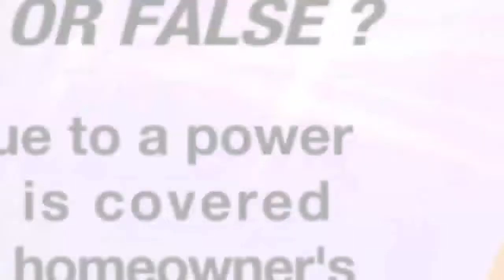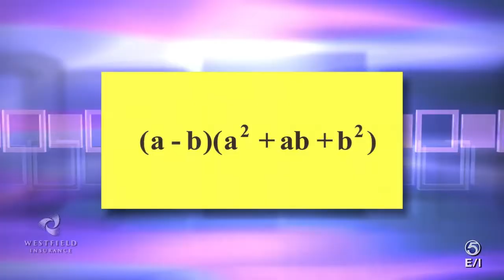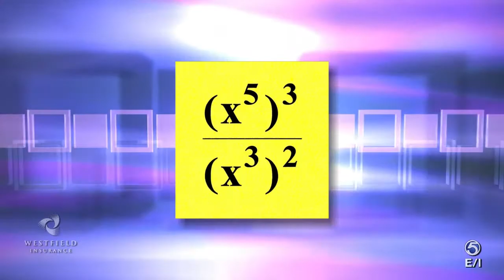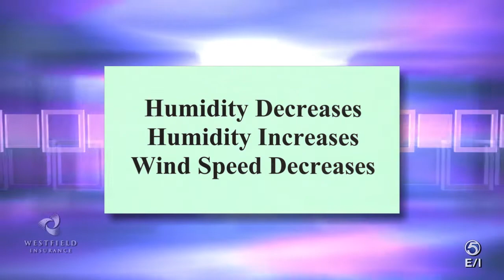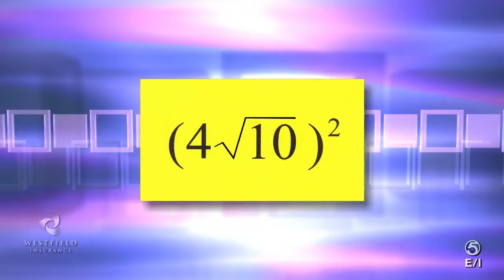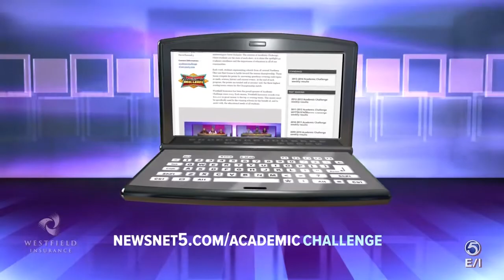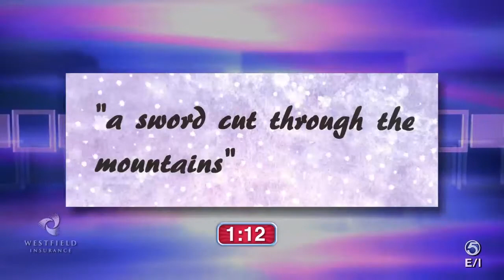Academic Challenge Show #19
AIR DATE: 4/30/16- Elyria Catholic, Geneva, Magnificat